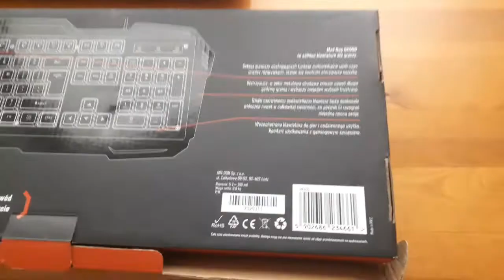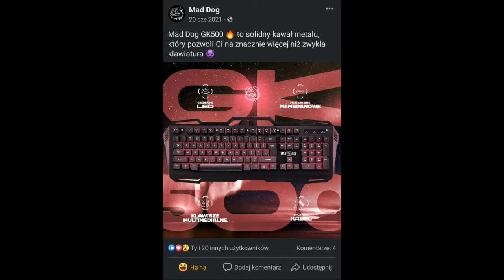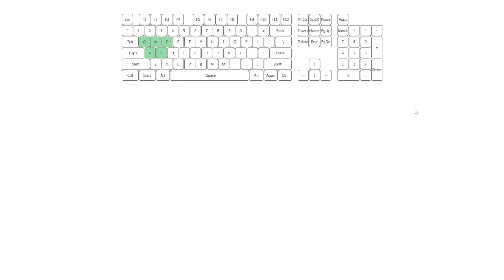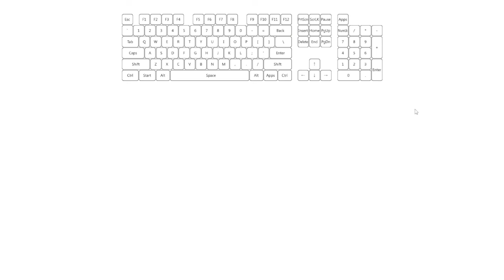Metalowa Klawiatura za 80zł? - Mad Dog GK500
rozwiń opis

siema dzisiaj zapraszam was na recenzje klawy membranowej i metalowej za 80zł.